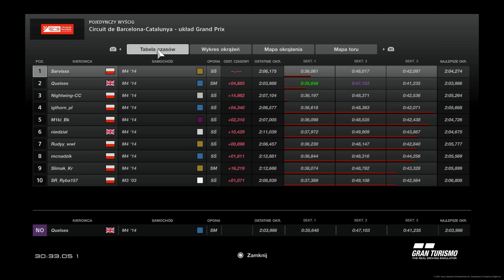Gran Turismo Sport liga ASP runda 4 2021